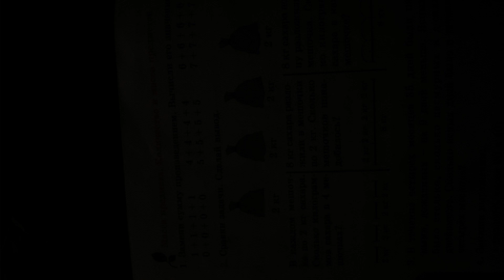Paradise pd coffin dance ozyrys ⚡️season 7⚡️ (instrumental)